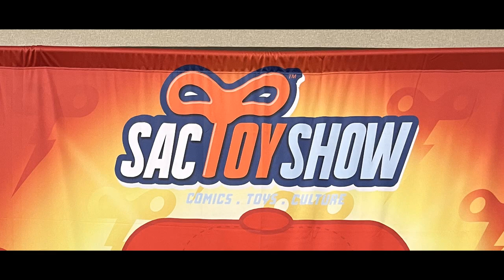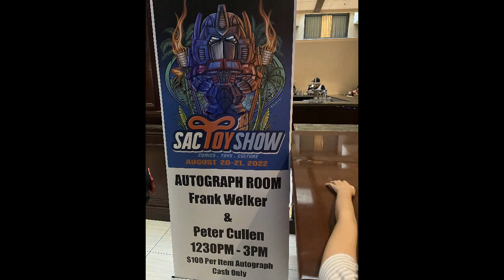G6 Summit for G1Fans